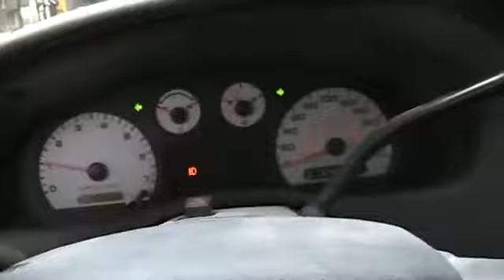Ford Ranger turn signals